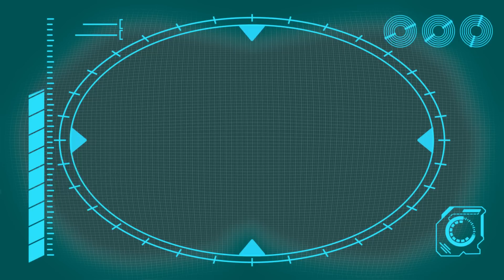What's the Sound? | ARPO The Robot | Animals And Creatures | Kids Cartoon In Hindi हिन्दी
Welcome to Moonbug Kids - Animals And Creatures In Hindi! Today we bring to you some fun time with ARPO The Robot. We aim to entertain kids and children and make them laugh through our funny cartoons!

00:00 Intro
00:09 What's the Sound? - Annoying Squeak!!!
01:39 Arpo the Robot - Easter Photo FRENZY!!!
04:53 Arpo vs Shoppers - Get the Baby out the BOX!!!
08:04 DANGEROUS Toys!! - Robot Tricks
09:33 GIANT Building Blocks Tower
11:01 Magnetic Attraction - Stuck on the Robot
12:30 PROBLEM at the PICNIC!!!
15:51 Attack of the Drone - Baby Daniel to the Rescue
17:22 CRAZY Rocket Ship !!!
18:51 Art ATTACK!!!
20:19 Night Time Terrors - Arpo Gets REVENGE!!!
23:49 Pick Up Your Litter!
25:20 Baby Daniel Can't Get To Sleep
26:49 Eat Your GREENS!!!
28:21 Arpo the Robot - Buggy on the LOOSE!!! - Stop that Dog!
31:26 Hide and Seek Gone WRONG!!!
32:55 ANGRY Bird!!! - Decorating Easter Eggs
34:24 Teddy Bear Trouble - Catch the SQUIRREL !!!
35:54 Sleep Walking Robot - STOP COUNTING SHEEP!!!
37:21 Can't Stop DANCING!!!
38:50 Must Keep The Baby CLEAN!!!
42:03 Easter Egg Hunt - Robot Squirrel TAKEOVER!!!
45:28 Squirrel STEALS Baby's Food !!!
46:51 Baby Sports - Robot RACE!!!
48:19 Hungry Baby - Fridge NIGHTMARE!!!